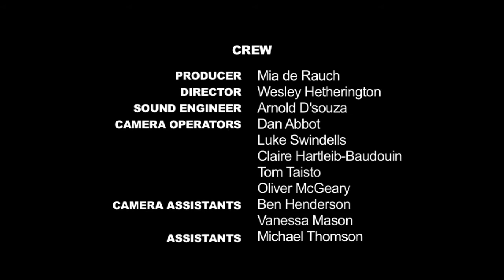Daniel Champagne - Nightingale (Live Studio Recording)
A live studio recording of Daniel Champagne's 'Nightingale'. Filmed and Supported at SAE Institute Melbourne using there equipment both Audio and Film

More of Daniel Champagne's recording on this YouTube Channel or at on his website